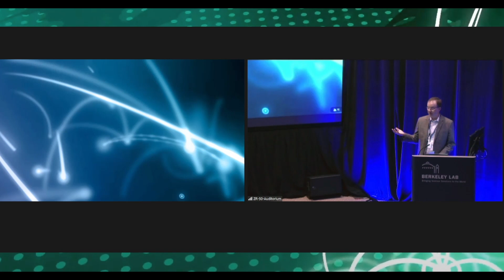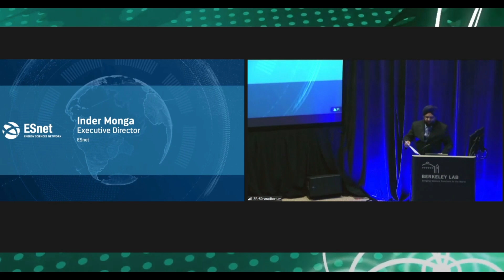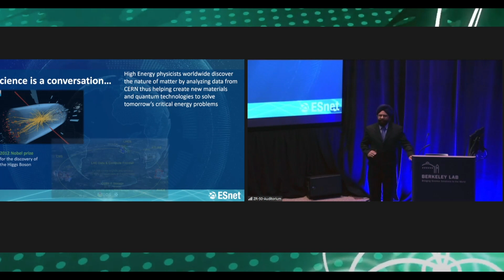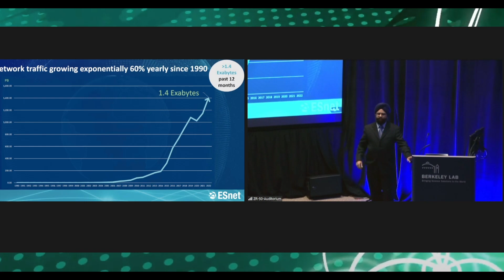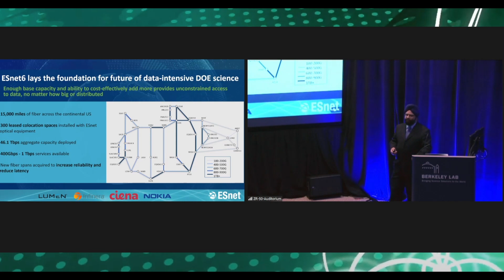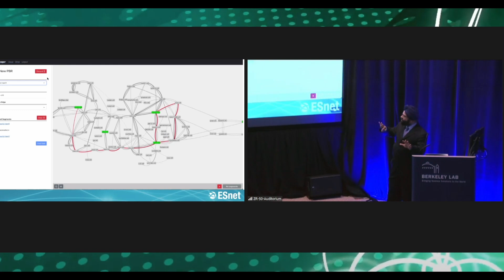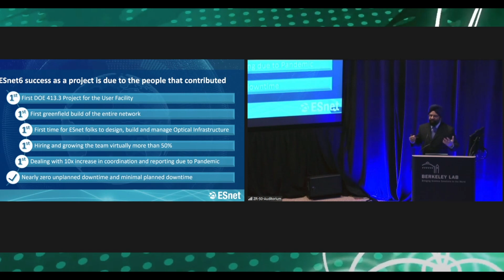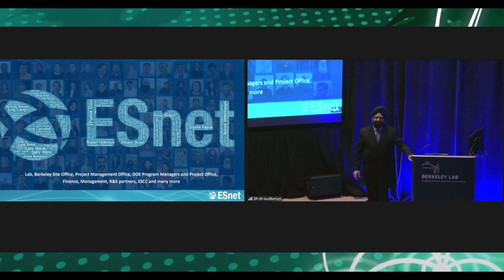LBL ESnet6 ESnet6 intro video and Presentation The Story of ESnet6 and Launch Demonstration Event